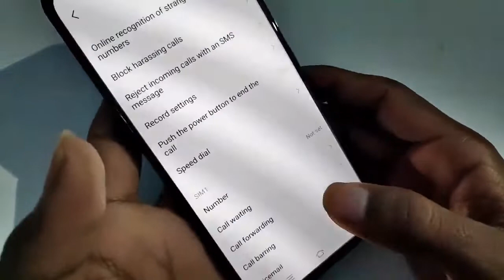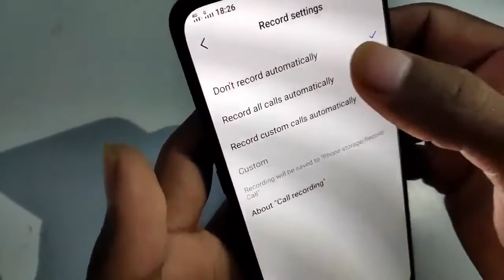vivo call recording kaise lagaen call recording kaise dekhe How to Enable call recording setting